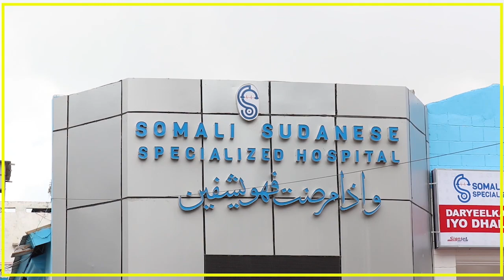XILDHIBAANADA GOLAHA SHACABKA EE BFS OO MAANTA ANSIXIYAY MUDDO KORDHIN UU DALBADAY....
XILDHIBAANADA GOLAHA SHACABKA EE BFS OO MAANTA ANSIXIYAY MUDDO KORDHIN UU DALBADAY R/WASAARAHA SOOMAALIYA.